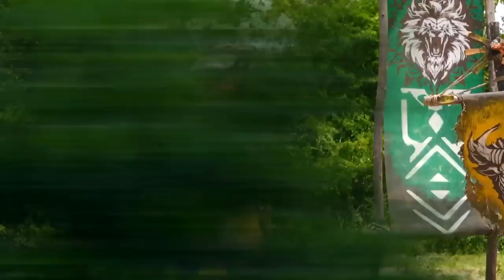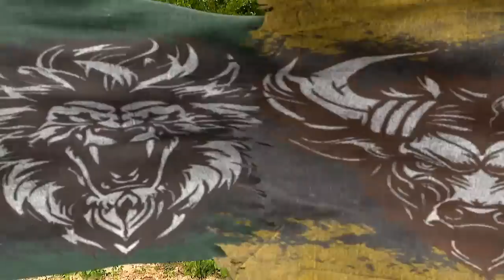Tribu ganadora de la increíble recompensa de Survivor México | Survivor México 2023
Toros y Leones pusieron a prueba su velocidad, equilibrio. puntería y trabajo en parejas para conseguir una invaluable recompensa en Survivor México. Después de una reñida competencia, los Toros ganaron la recompensa.